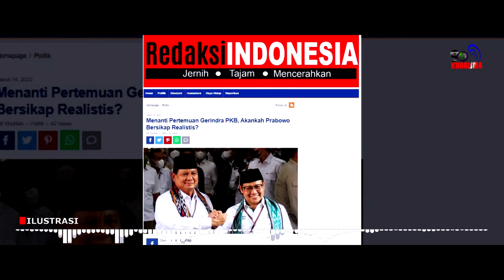Prabowo Harus Realistis, Cak Imin Bukan Kartu Sakti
Prabowo harus berpikir realistis dan merapatkan barisan bersama Ganjar. Sebab mau dilihat dari sudut manapun, Prabowo akan sulit menang melawan Anies dan Ganjar. Pilihan bergabung dengan Ganjar kemudian rela menjadi calon wakil presiden Ganjar adalah pilihan mulia.

Sebab bisa dipastikan, saat Ganjar–Prabowo maju sebagai capres cawapres ini merupakan pasangan ideal untuk membangun Indonesia dan melanjutkan visi presiden sebelumnya. Siapapun lawannya, akan mudah tersingkir apalagi Anies Baswedan yang penuh intrik, kontroversi, dan jauh dari harapan membangun Indonesia.

Kekuatan besar Ganjar–Prabowo akan menjadi jawaban bagi keberlangsungan bangsa. Serta jawaban untuk menutup keran masuknya budaya asing yang akan merusak tatanan bangsa. Ganjar–Prabowo sama-sama memiliki hati yang mulia. Hanya saja, pengalaman memimpin memang menjadi pembeda dari keduanya.